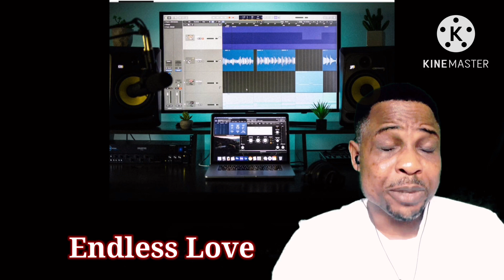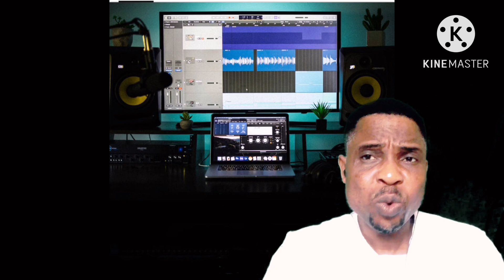Endless Love - Marcelito Pomoy | REACTION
Hi everybody my reaction tonight is for the song Endless Love by Marcelito Pomoy, this song became popular in the year 1981 and also became the most popular wedding songs across the continent of the world.